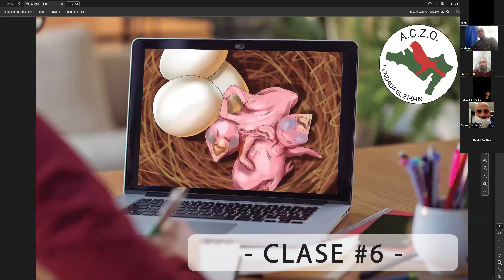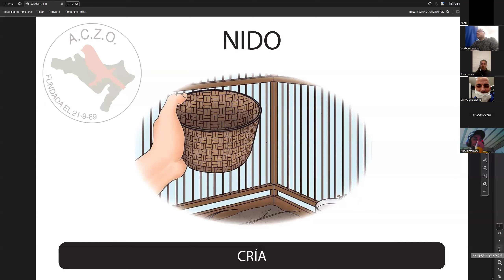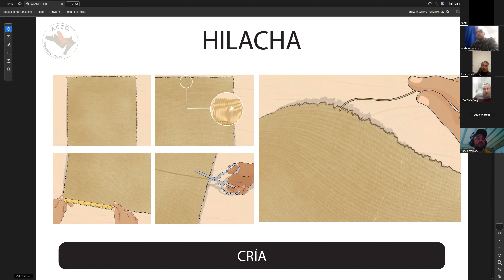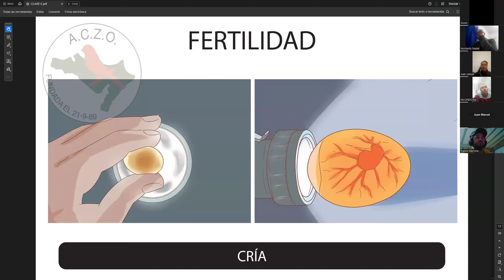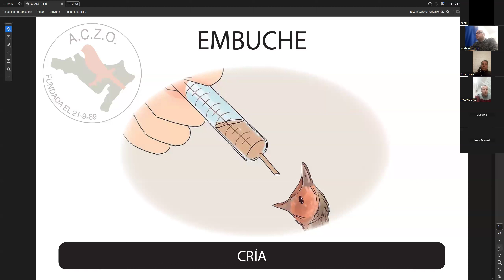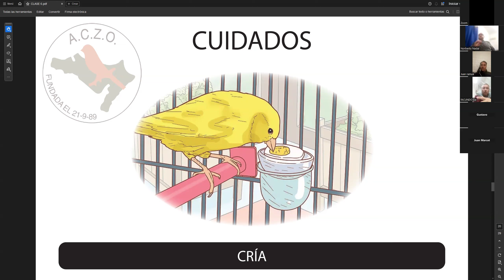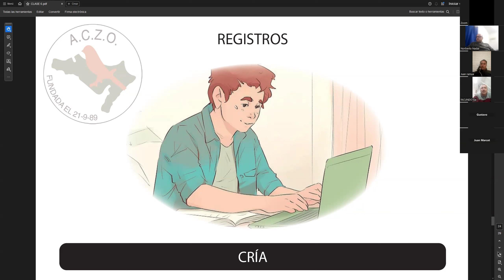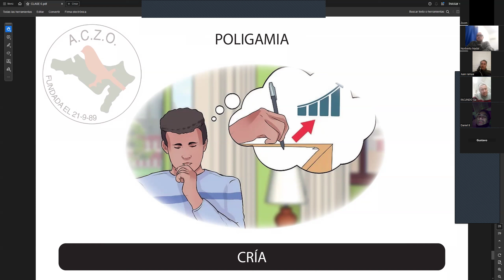Escuelita - Cría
Escuelita, Asociación Canaricultores Zona Oeste (ACZO)
Curso: profesionalización de la cría
Clase: cría